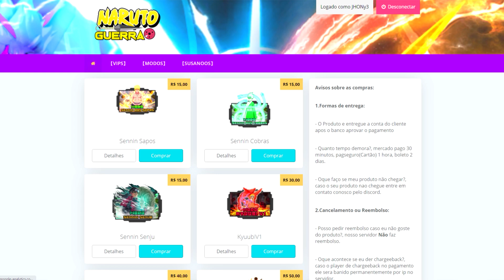NOVO MODO KURAMA FINAL DO NARUTO ! - NARUTO GUERRA ONLINE ‹‹ JHONy3 ››